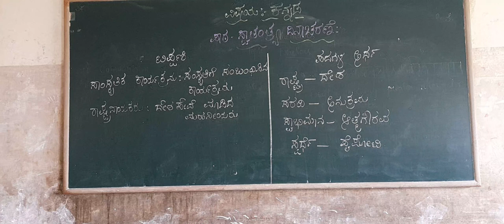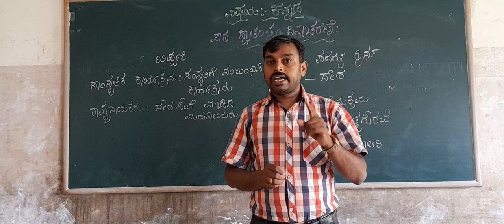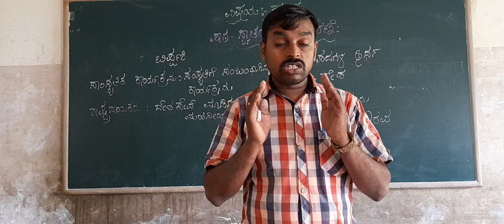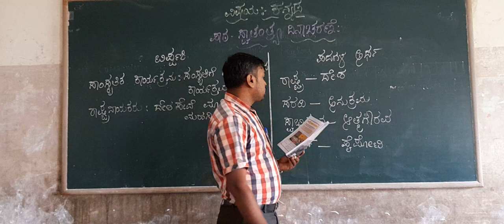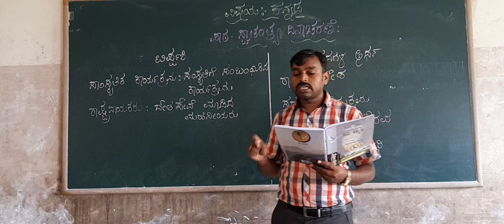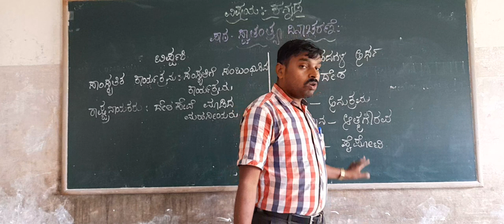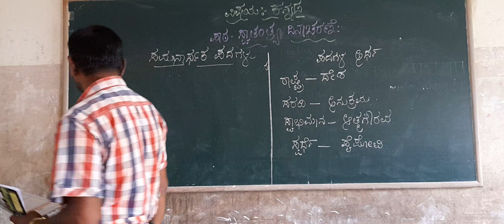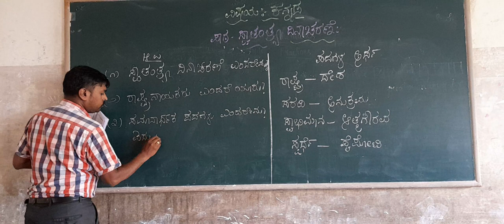3rd Kannada Swathanthra Dinacharane Part 1 Class by Prashanth K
3rd Kannada Swathanthra Dinacharane Part 1 Class by Prashanth K